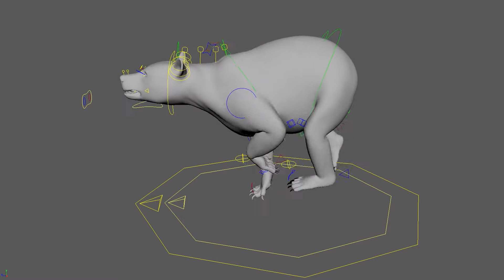Creature Rig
Bear Rig for animation shortfilm project "Wondeful World" at Filmakademie BW 2018

Zbrush Sculpt,
Maya Retopology and Rig